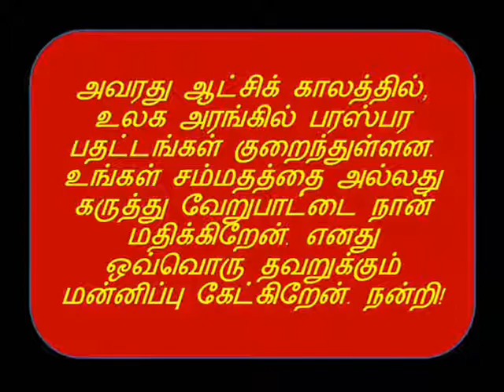Mr. Donald Trump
Hello, I welcome you Ramavatar Kumawat. You will be pleased with the grace of God.